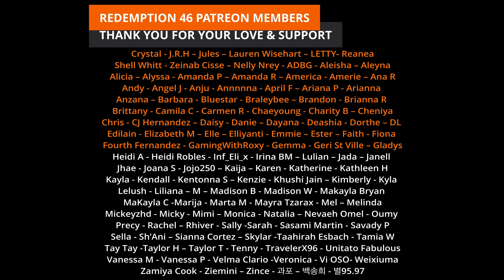Redemption Reacts to fromis_9 (프로미스나인) 'DM' Official MV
Hello everyone; FROMIS 9 IS BACK!

Original link to fromis_9 (프로미스나인) 'DM' Official MV